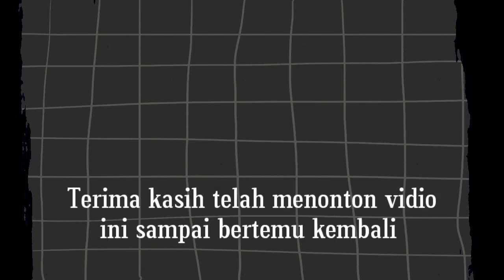Banjir Mulai Datang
Assalamualaikum.
Semoga kita selalu dalam lindunganNya.
Banjir sudah mulai datang dimana mana,banjir bandang garut,banjir Jakarta hari ini,banjir bandang Surabaya,banjir bandang batu,banjir bandang malang hari ini,ini semua karena hujan yang deras,yang sekarang ini sudah mulai musim penghujan hati2 dulur yang rumahnya dekat dengan sungai  sewaktu waktu air bisa meluap seperti ditempat tinggal kami,semoga kita selalu aman dan selamat.Salam hangat dari Pak Jreng.

banjir bandang
banjir bandang garut
bsnjir bandang batu
banjir bandang malang
bamjir bandang terbaru